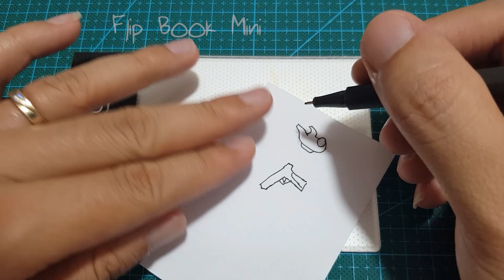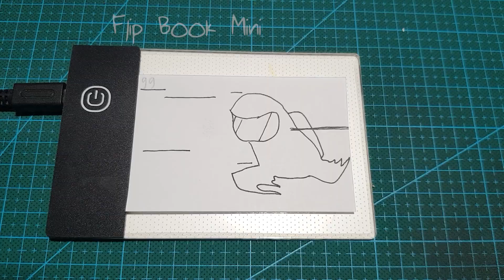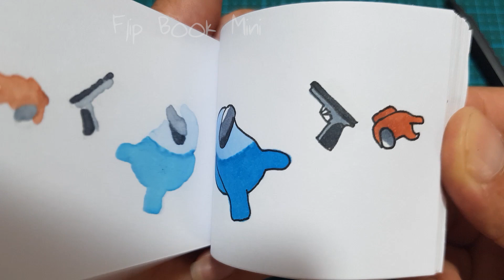Among Us Avenger Animation - Part 2 | Flip Book Mini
Flipbook Among Us Avenger Animation Part 2